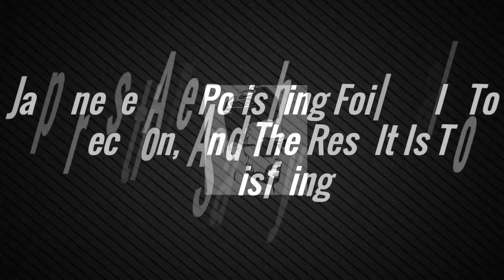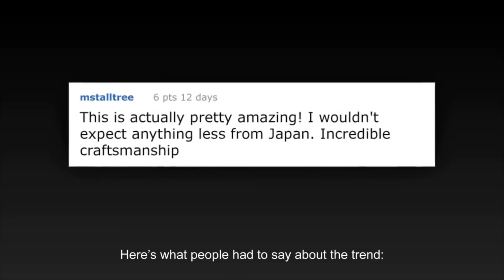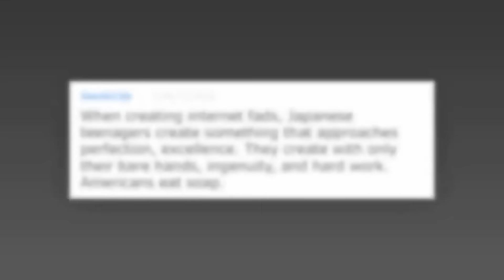Too Satisfying.. Japanese are Polishing Foil Balls to Perfection.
Satisfying DIY Japanese Trend.

Explore all Kind of Videos from Funny Fails Fashion to DIY Unboxing Tech Videos.

This Channel does not own the rights to these video clips.